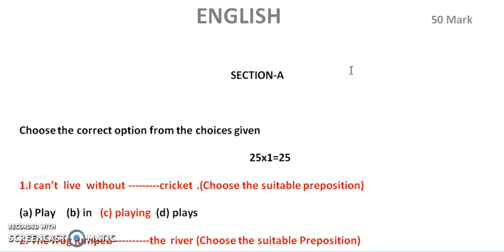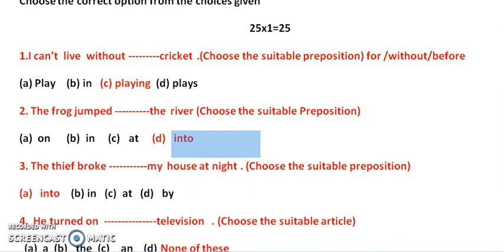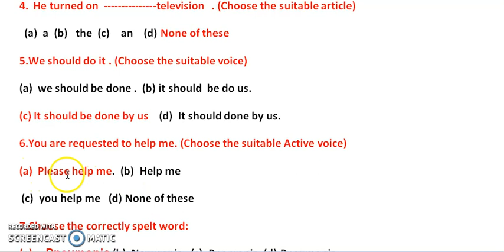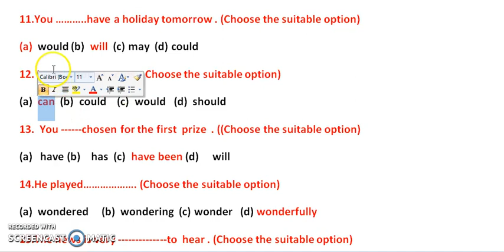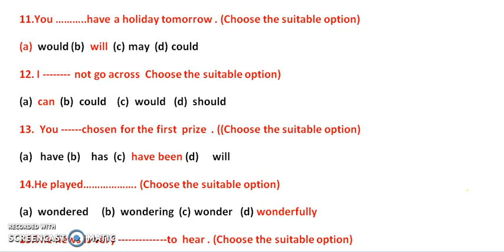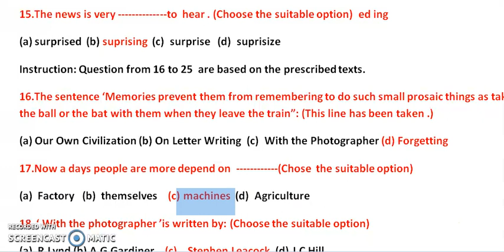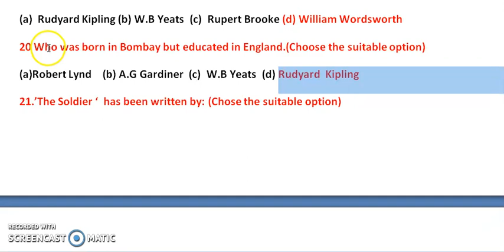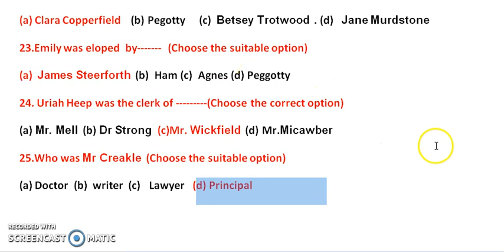12th ENGLISH (50 Marks) Important (SET-3) Objective Question for Class 12th || बोर्ड परीक्षा 2019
Objective questions from 50 marks English  book of class 12th .it is very helpful those students who are going to appear in the exam in this year 2019.